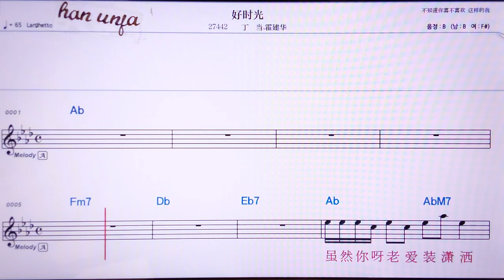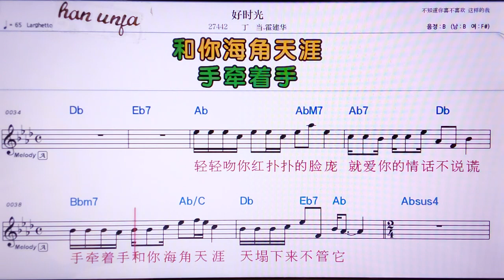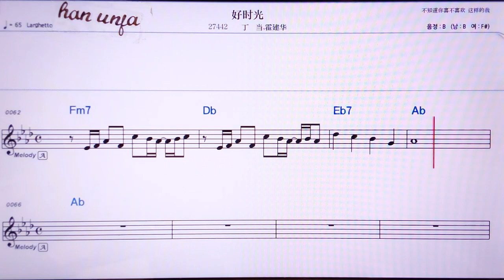💖하오스꾸앙/띵땅훠찌앤화 👍MR,유투브 노래방, 가라오케, 악보, 코드, 가사 ,Karaoke,반주